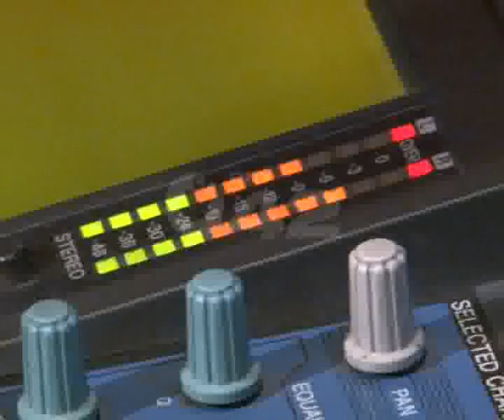Choreographer Pappu Samrat Song Launching Ceremony Pkg By Zain Madni City42